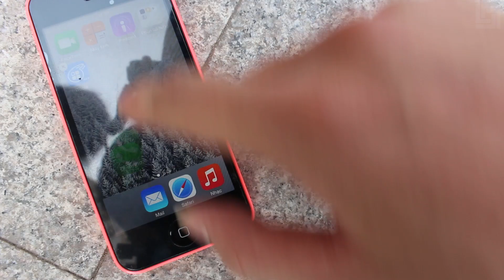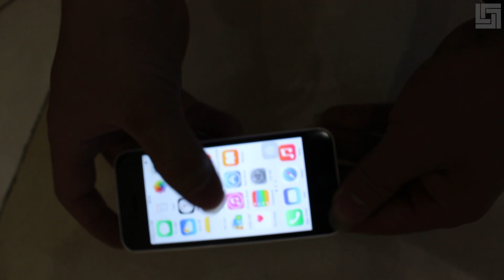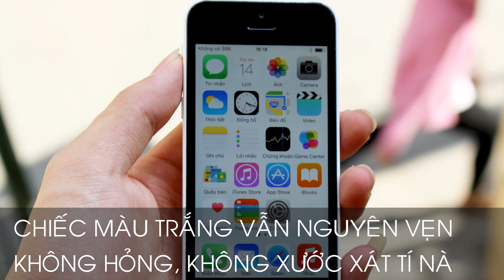Nhờ gái thử độ bền iPhone 5C và cái kết bất ngờ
iPhone 5C quả thực quá bền so với quy định